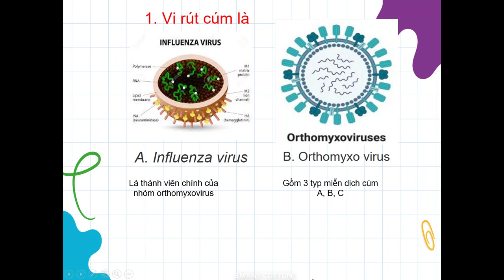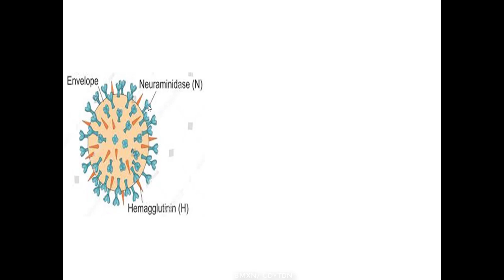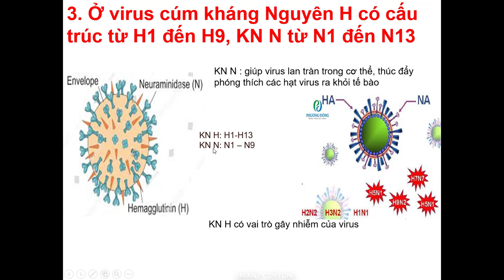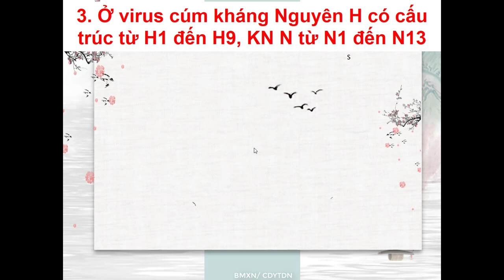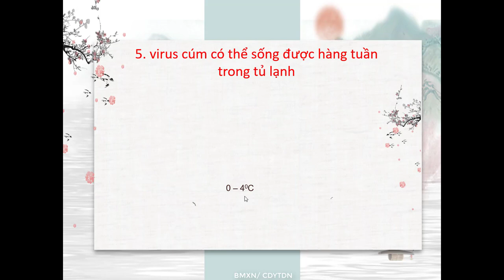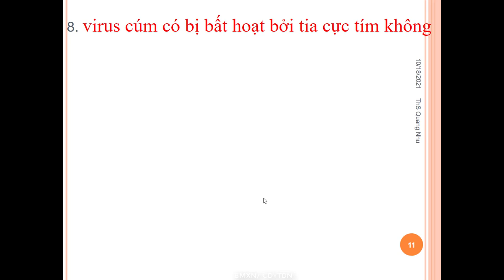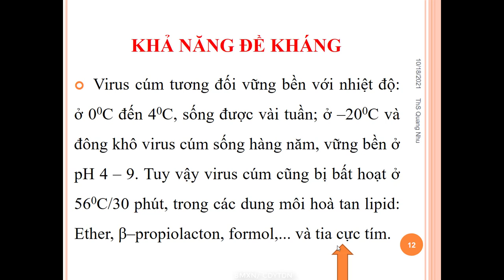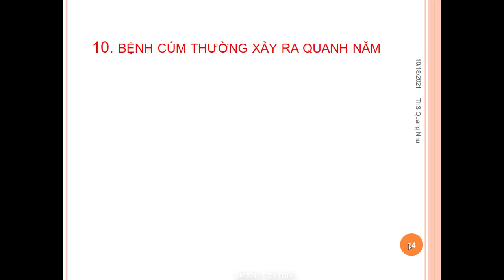TRẮC NGHIỆM VIRUS CÚM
VI SINH Y HỌC